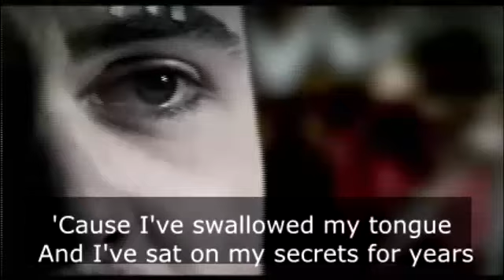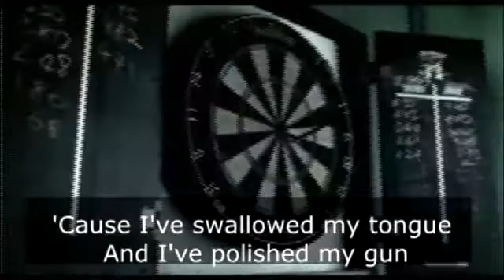Passenger - Table for one Lyrics